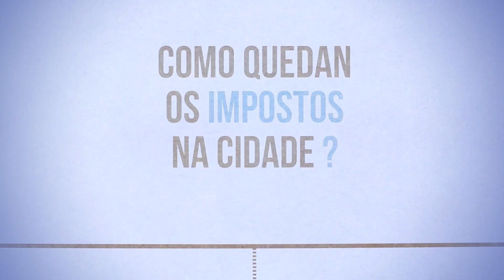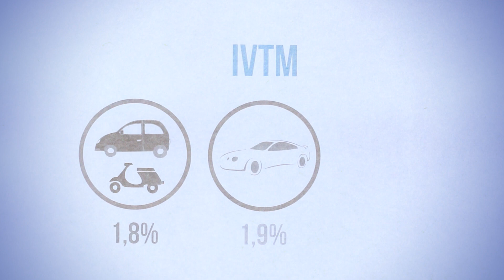Proposta de reforma fiscal de Compostela Aberta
Neste vídeo a proposta de ordenanzas fiscais de Compostela Aberta, a primeira vez na historia do Concello de Santiago que se introducen criterios de progresividade fiscal, gravame de vivendas baleiras e aumento de bonificacións ata o máximo legal. Todo isto para duplicar o gasto social ata situalo nos 100 euros por habitante e ano e seguir cumprindo co noso programa electoral. Para iso pedimos un maior esforzo aos que máis teñen. Unha proposta progresista, pensando na maioría social e redistribuindo a carga fiscal ‪#‎GobernoCA‬